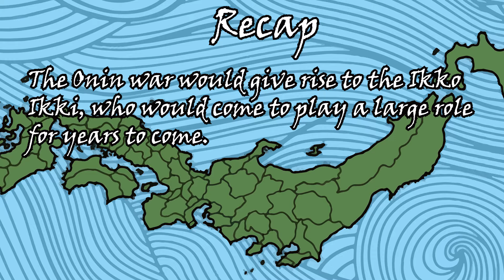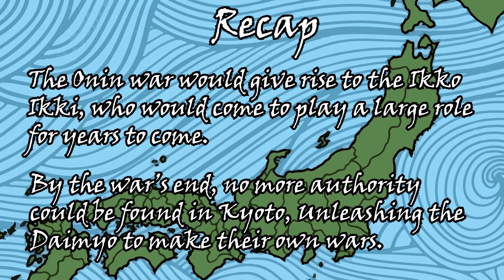The Birth of the Ikko Ikki | Sengoku Jidai Episode 3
As the Onin War comes to a close, many members of the ravaged lower classes of society would fall under the sway of Rennyo, a Jodo Shinshu Monk who's teachings would go on to give rise to the Ikko Ikki movement.

Sources Used:
"Samurai World of the Warrior" by Stephen Turnbull
"An Outline History of Japan" by Herbert H. Gowen

Music from:
"Zoku" by Kodo
Samurai Warriors 2: Empires (Owned by Koei Tecmo)
"Nirvana-Symphony" by Toshiro Mayuzumi